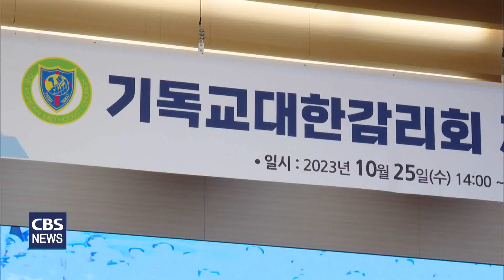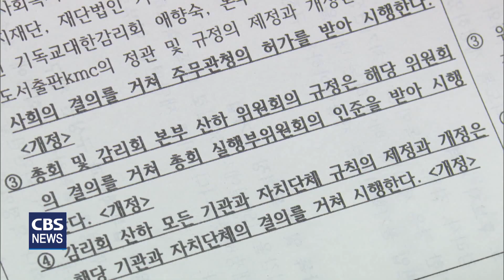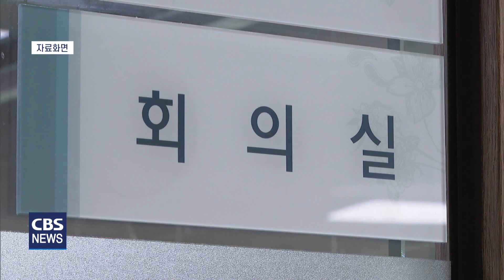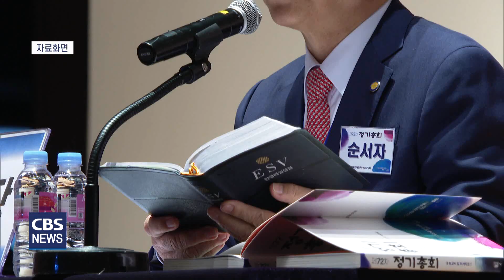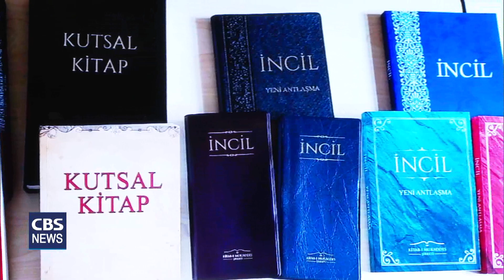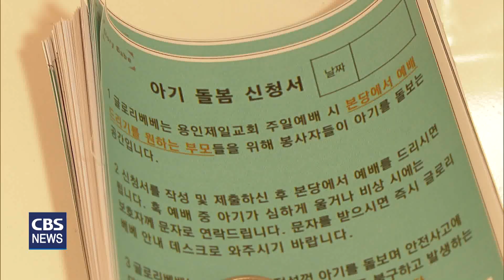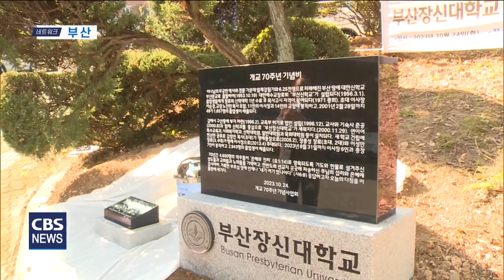CBS뉴스 231026｜ 감리교, 제35회 총회 입법의회 시작…등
1. 감리교, 제35회 총회 입법의회 시작

기독교대한감리회가 제35회 총회 입법의회를 열고
교단의 미래를 준비하기 위한 제도 정비에 나섭니다.

지난 입법의회에서 선거법과 신학교 통합안 등
다수의 개혁입법을 통과시켰던 감리교는
이번 입법의회에서 후속 조치들을 논의할 계획입니다.

2. 한교총, 차기 대표회장 선출 작업 시작

한국교회 대표적 보수 연합기구인 한국교회총연합이
오는 12월 정기총회를 앞두고
차기 대표회장 선출을 위한 준비에 들어갔습니다.

연합정신에 따라 순번제로
차기 대표회장이 선출될 것이란 전망입니다.

3. [아있세] "부모와 자녀 모두의 행복" 용인제일교회 글로리 베베

CBS가 아이들이 함께하는 미래를 위해 마련한
연중기획 '아이 있는 세상(아있세)' 코너에서는
용인제일교회가 펼치고 있는 ‘글로리 베베’ 사역을 소개합니다.

부모의 영성뿐 아니라 아이들의 정서 발달에도
긍정적인 영향을 준다는 점에서
호응을 얻고 있습니다.